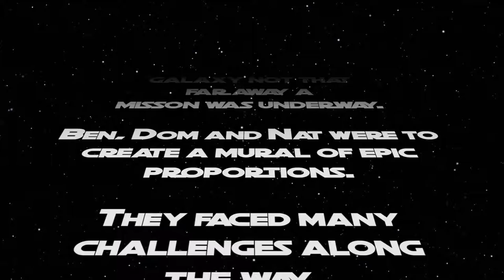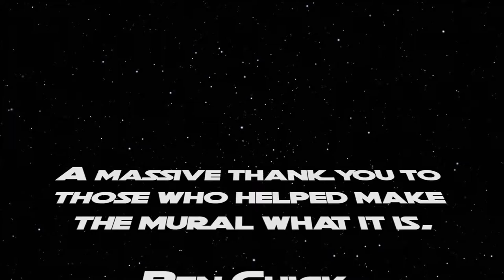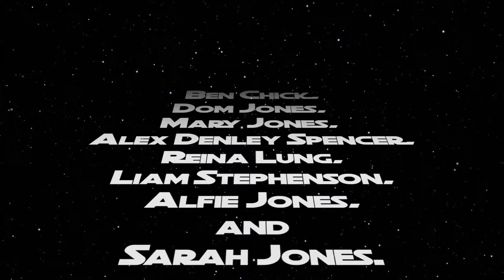Star Wars Time-Lapse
Thank you to all who helped, and those who dropped by the livestream. It's all appreciated. *heart*

Painters:
Nat Jones,
Ben Chick,
Dom Jones,
Mary Jones,
Reina Lung,
Liam Stephenson,
Sarah Jones,
Alfie Jones.

Total of approximately 115 hours painting.